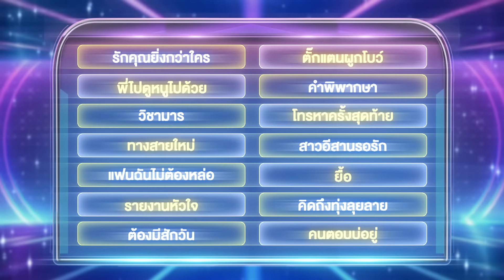ไมค์หมดหนี้ เสี่ยงโชค | เสรี รุ่งสว่าง | 23 ม.ค. 67 [4/4]